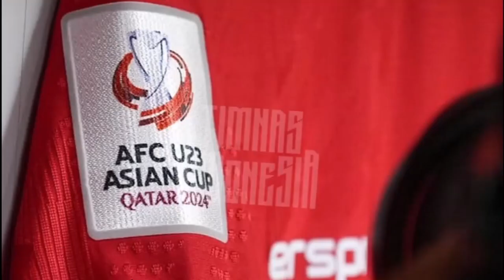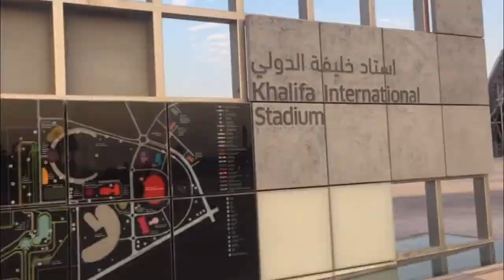Hasil skor piala AFC U-23 2024 Uzbekistan vs Arab Saudi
Berita hasil skor piala AFC U-23 2024 Uzbekistan vs Arab Saudi